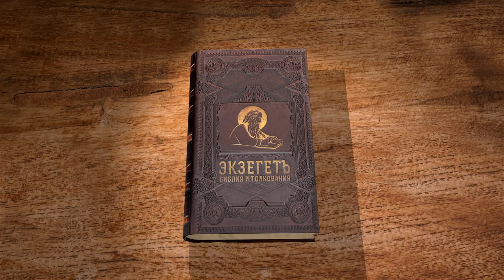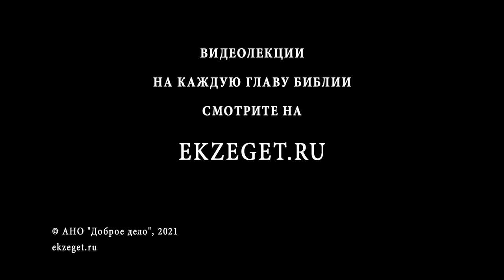Книга пророка Исайи. Глава 13. "День Господа близок". Священник Антоний Лакирев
Пророчество о языческих народах.
Пророчество о Вавилоне.
Гибель Вавилона.